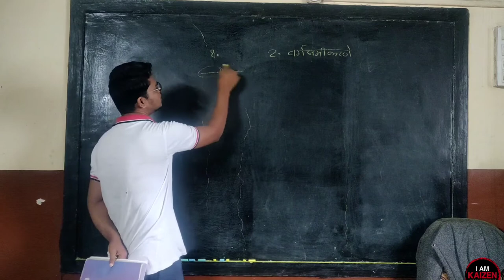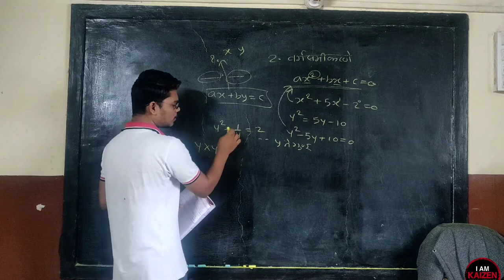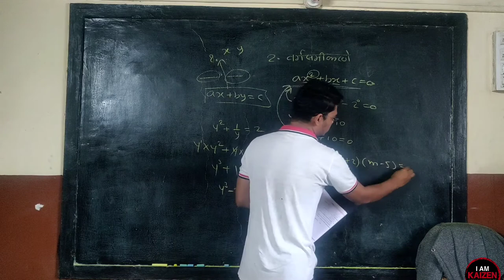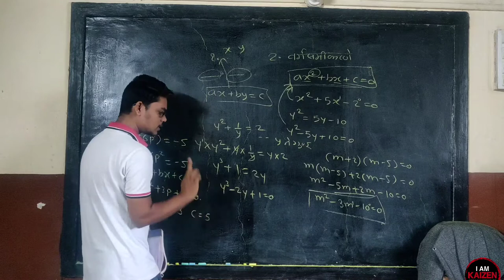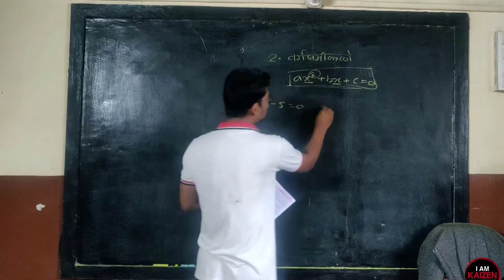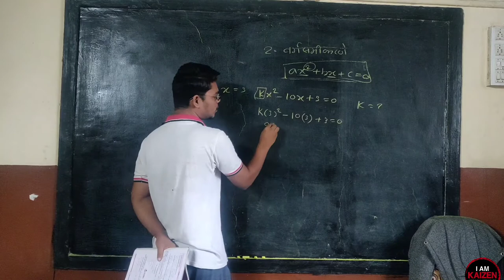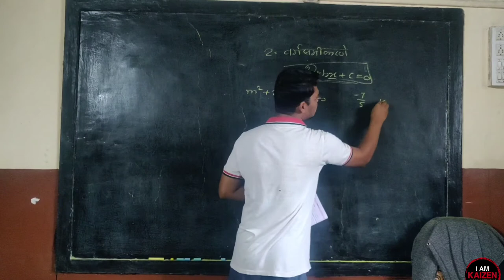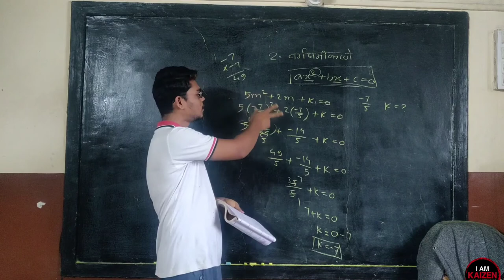10th M1 2- Vargsamikaran... Practice set 2.1